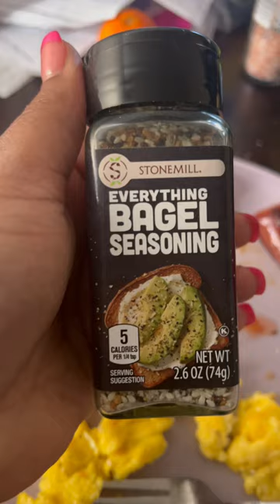My first time Trying this EVERYTHING bagel seasoning from Aldi with my breakfast